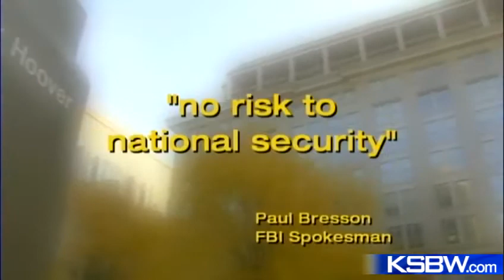The Petraeus affair: A lot more than sex